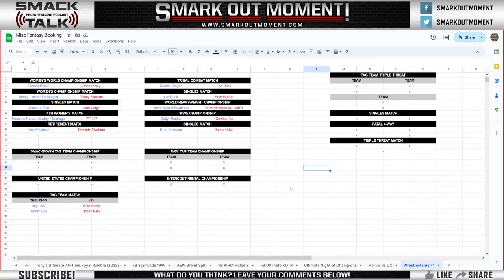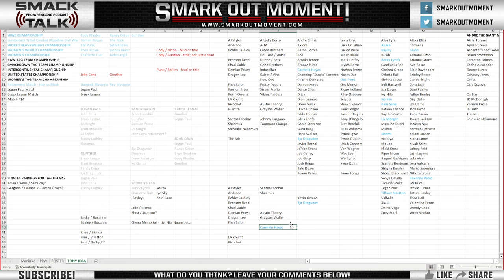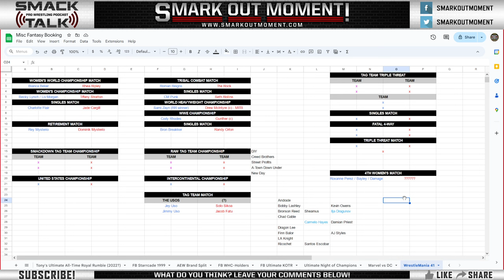Fantasy Booking WrestleMania 41 Card | WWE WrestleMania XLI Matches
Smark Out Moment's Smack Talk wrestling podcast - Episode 645 Main Event

Which matches should be on the WrestleMania XLI card? How would you get to that lineup if you were on WWE Creative and had control over the Superstars and who they would face on The Grandest Stage of Them All?

It's time for FANTASY BOOKING WrestleMania 41!

The Rock vs. Roman Reigns
Cody Rhodes and the WWE Championship
Seth Rollins vs. CM Punk
Featuring Rhea Ripley, Bianca Belair, Sami Zayn, Tiffany Stratton, Gunther and so many more!

Guests: @DudeFelice and @Wigmeister14